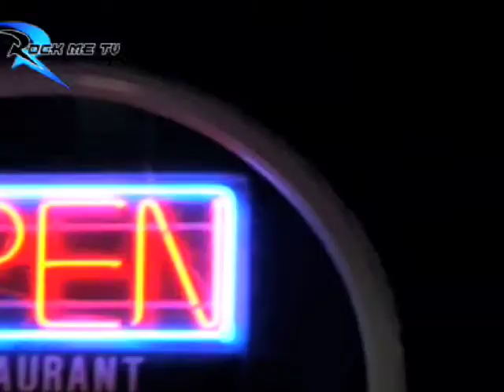Rock Me TV Interview With The Newman Bros. Team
Taking a break from partying rock & roll style in Cleveland, Ohio (USA), filmmakers Ryan Noel, Brett Butler and Jason Butler talk to Rock Me TV about their latest film "The Notorious Newman Brothers" that went over like gangbusters at the 2009 Indie Gathering Film Festival.